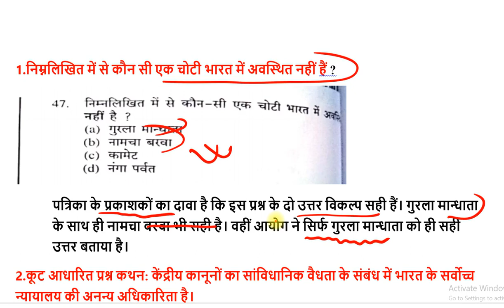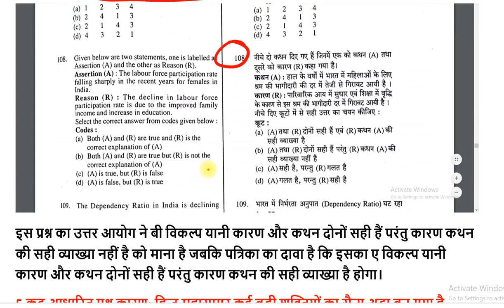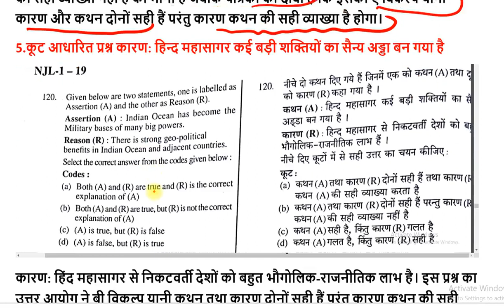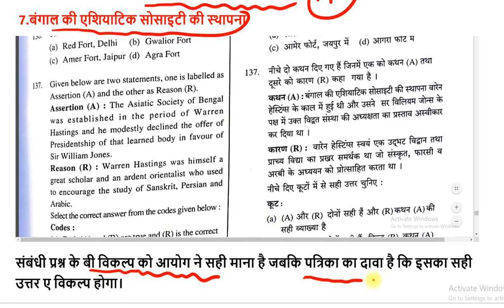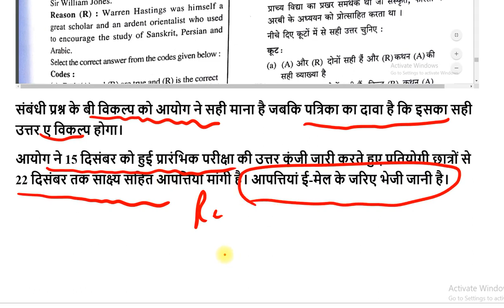UPPSC 2019 - WRONG ANSWERS by AAYOG || how to claim prelims